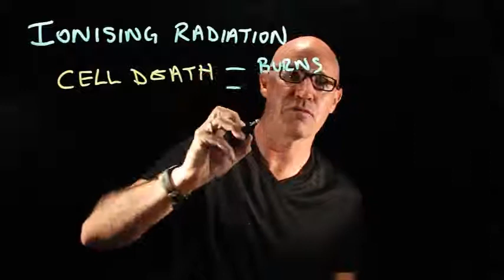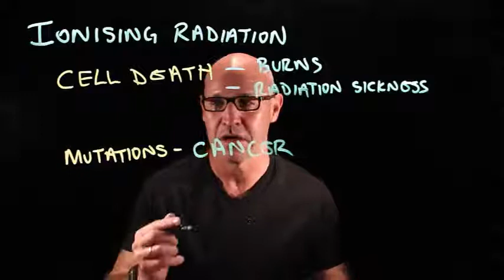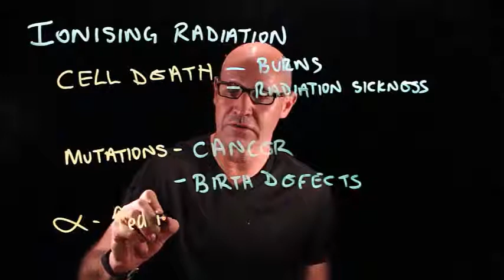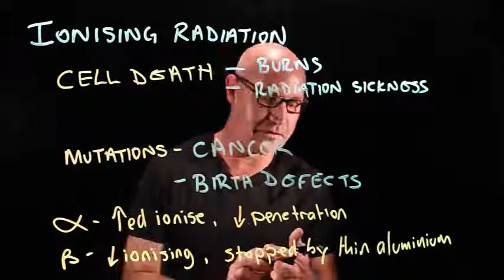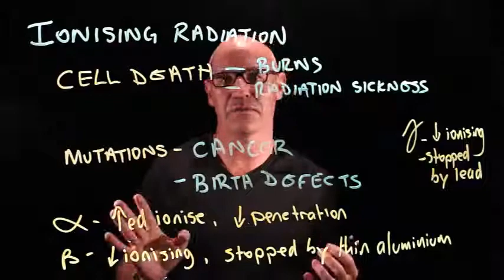Ionising radiation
Description